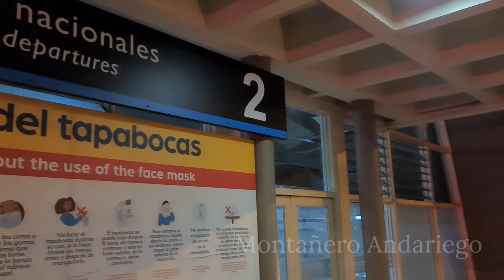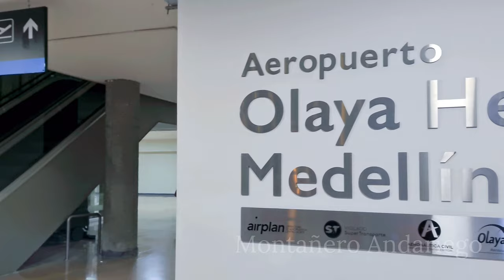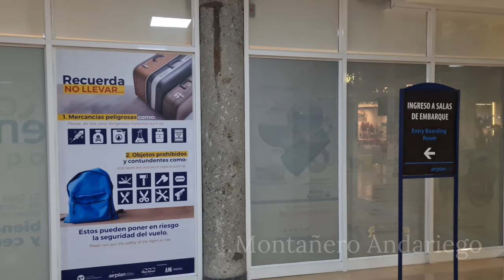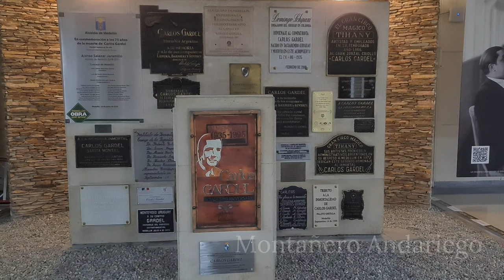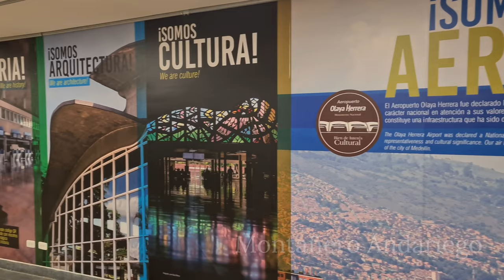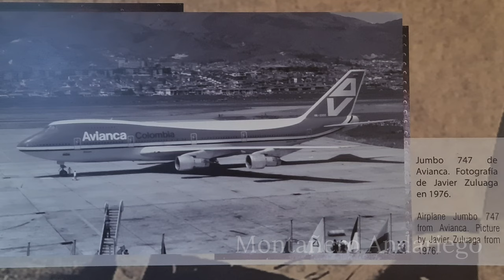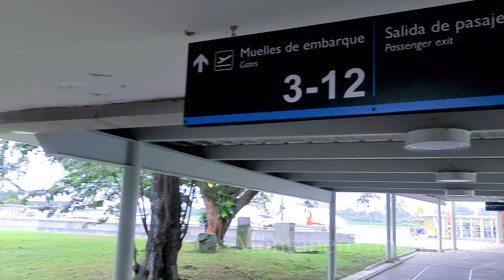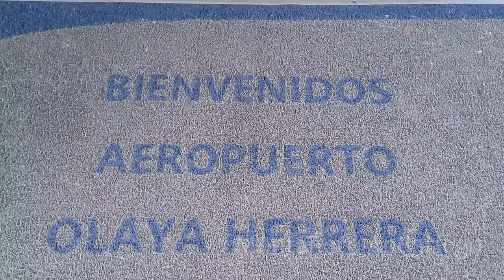4K Aeropuerto Olaya Herrera 🙋🏻‍♂️ Tour por el terminal más bello de Colombia 🇨🇴 ✈️ EOH SKMD Medellín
4K Aeropuerto Olaya Herrera 🙋🏻‍♂️ Tour por el terminal más bello de Colombia 🇨🇴 ✈️ EOH SKMD Medellín